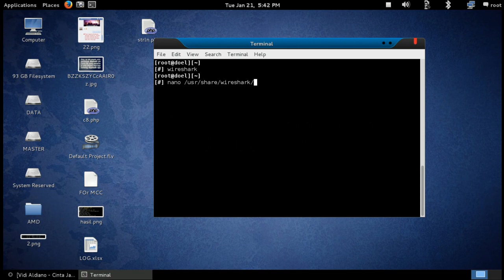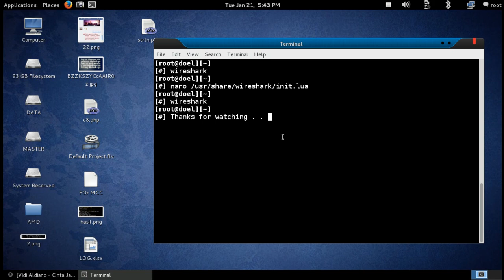How to fix Lua: Error during loading: on Wireshark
How To Fix :
Lua: Error during loading:
[string "/usr/share/wireshark/init.lua"]:46: dofile has been disabled due to running Wireshark as superuser. for help in running Wireshark as an unprivileged user.